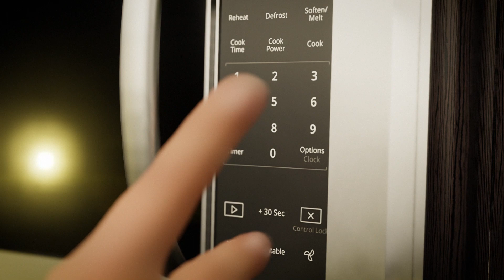~*~ corn dog ~*~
he is at the house